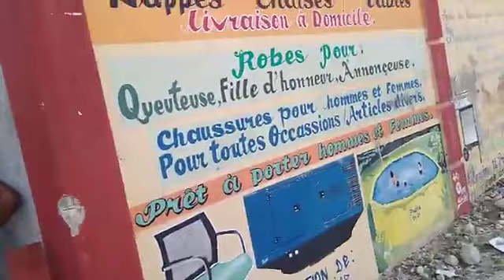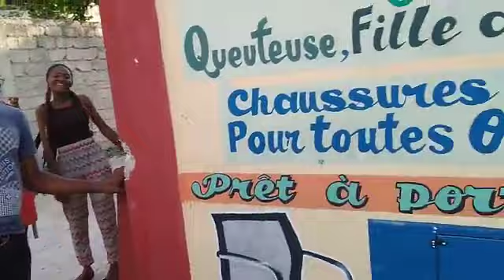Men kijan tounaj will productions yo fèt anpil sakrifis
Abone pou plis vidéo